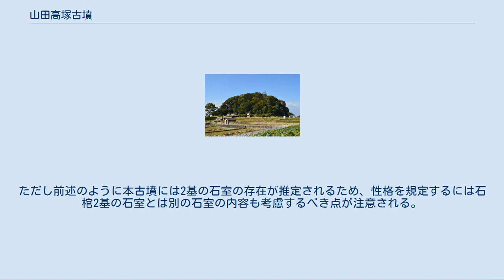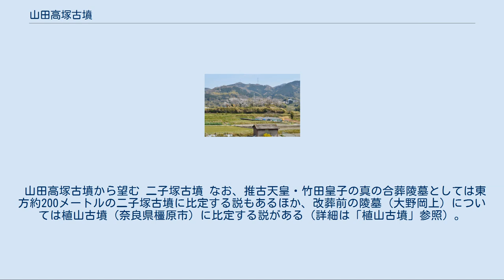山田高塚古墳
推古天皇磯長山田陵・ 竹田皇子墓 拝所 山田高塚古墳（やまだたかつかこふん、高松古墳「たかまつこふん」）は、大阪府南河内郡太子町山田にある古墳。
形状は方墳（または長方形墳）。
磯長谷古墳群を構成する古墳の1つ。
 実際の被葬者は明らかでないが、宮内庁により「磯長山田陵（しながのやまだのみささぎ）」および「竹田皇子墓（たけだのみこのはか）」として第33代推古天皇・竹田皇子（敏達天皇皇子）の合葬陵墓に治定されている。
 大阪府南東部、二上山山麓の磯長谷において、金剛山地から伸びる台地状丘陵の西端部に築造された古墳である。
江戸時代の修陵で大規模な改変が加えられているほか、現在は宮内庁治定の天皇陵として同庁の管理下にあるが、これまでに宮内庁書陵部による調査等が実施されている。
1段目は正方形、3段目は長方形であるが、1段目形状には後世の改変可能性が指摘される。
墳丘表面では貼石が認められるが、埴輪は無いとされる。
主体部の埋葬施設は明らかでないが、東西に長い墳丘の特徴から、横穴式石室2基が東西に並び、いずれも南方に開口したと推定される。
古書ではいずれかの石室内部における石棺2基の存在が記述されている。
 被葬者は明らかでないが、現在は宮内庁により第33代推古天皇（628年崩御）および子の竹田皇子（崩御年不詳）の合葬陵墓に治定されている。
磯長谷では、長方形墳または双方墳の形式として二子塚古墳（太子町山田）や葉室塚古墳（太子町葉室）が知られ、石室2基の点や墳丘比率の点で共通性が指摘される。
また磯長谷では推古天皇陵のほか敏達・用明・孝徳天皇陵と聖徳太子墓が伝わっており、これらは「梅鉢御陵」と総称される。
 山田高塚古墳の航空写真 （1985年度）国土交通省 国土画像情報（カラー空中写真）を基に作成。
 3段築成の墳丘のうち、1段目は東西59メートル・南北55メートルとほぼ正方形であるが、3段目は東西34メートル・南北25メートルと東西に長い長方形であり、かつ3段目は相当な急斜面をなす。
墳丘全体の高さは11メートルを測る。
特に1段目のプランは春日向山古墳（用明天皇陵）と同一になるため、江戸時代の修陵の際に春日向山古墳に則って改変されたと見られ、元は1段目も東西に長い長方形であった可能性が指摘される。
 墳丘南側には前庭部状の平坦地があり、それを含めた陵域全体は東西75メートル・南北72メートルを測る。
また墳丘東側・前面には空堀（幅8-9メートル）が認められるが、1979年（昭和54年）の調査によればその堤は後世に水田上に造作されたものとされる。
 山田高塚古墳の実際の被葬者は明らかでないが、宮内庁では第33代推古天皇および子の竹田皇子（たけだのみこ）の合葬陵墓に治定している。
推古天皇について、『日本書紀』では推古天皇36年（628年）3月[原 2]に崩御したとし、同年9月[原 3]に遺詔により「竹田皇子之陵」に葬ったとするが、所在地・陵名に関する記載は無い。
一方で『古事記』では、「御陵在大野岡上、後遷科長大陵也」として「大野岡上」から「科長大陵」への改葬の旨が見えるが、こちらには竹田皇子との合葬に関する記載は無い。
『延喜式』諸陵寮[原 4]では、推古天皇陵は遠陵の「磯長山田陵」として記載され、河内国石川郡の所在で、兆域は東西2町・南北2町で陵戸1烟・守戸4烟を毎年あてるとする。
また『扶桑略記』[原 1]によれば、康平3年（1060年）に「推古天皇山陵」で盗掘があったという。
 その後、元禄の探陵の際には堺奉行が現陵の存在を報告している。
また古書では、横穴式石室（いずれの石室か不明）の内部には石棺2基があって、右が推古天皇棺で左が竹田皇子棺であると見える。
ただし前述のように本古墳には2基の石室の存在が推定されるため、性格を規定するには石棺2基の石室とは別の石室の内容も考慮するべき点が注意される。
 山田高塚古墳から望む 二子塚古墳 なお、推古天皇・竹田皇子の真の合葬陵墓としては東方約200メートルの二子塚古墳に比定する説もあるほか、改葬前の陵墓（大野岡上）については植山古墳（奈良県橿原市）に比定する説がある（詳細は「植山古墳」参照）。
 所在地 交通アクセス 周辺 原典 出典